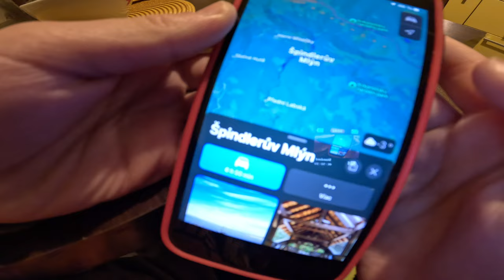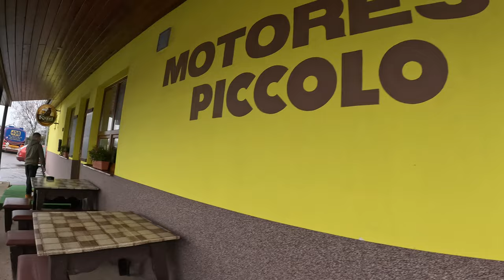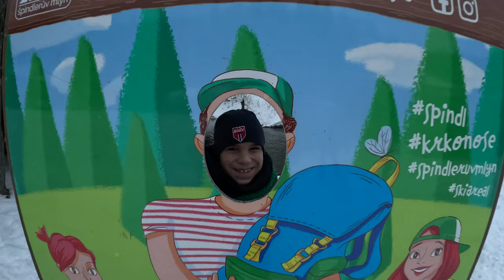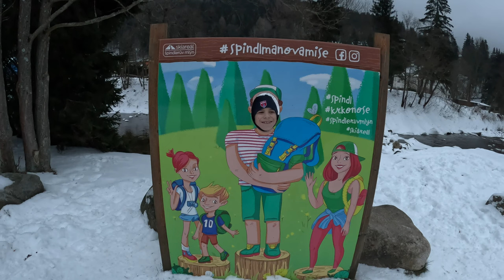Špindlerův Mlýn, Petra Vlhová, deň č. 1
Vybrali sme sa na výlet do Krkonošov, Špindlerův Mlýn, kde sa bude konať svetový pohár v lyžovaní, samozrejme tam nesmie  chýbať naša Peťka Vlhová, ktorú sme prišli podporiť.